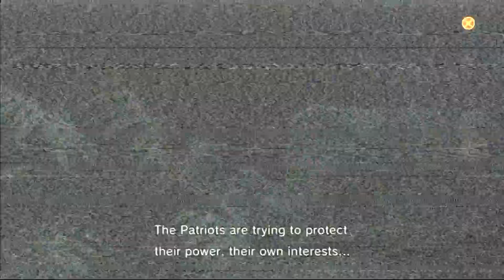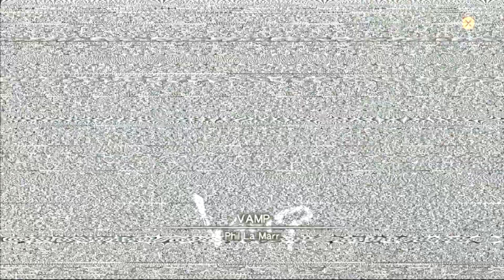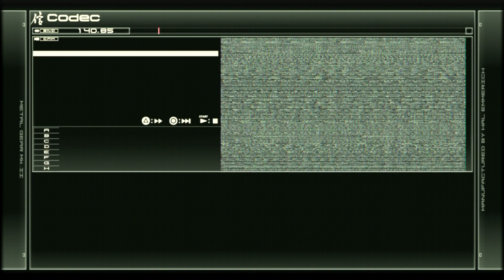Metal Gear Solid 4 GOTP - Part 6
THE FACE. AHHH!!